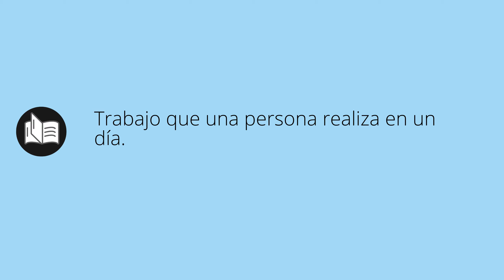Que significa JORNAL • jornal SIGNIFICADO • jornal DEFINICIÓN • Que es JORNAL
Que significa jornal en español. Cual es el significado y definicion de jornal. que es jornal. jornal definiicon en español. Todos los significados y definiciones del diccionario español.

Diccionario de la RAE (Kindle):
Diccionario de la RAE (Tapa dura):
Diccionario de primaria VOX:
Diccionario Esencial de la Lengua Española:
Diccionario Cambridge Español - Inglés: